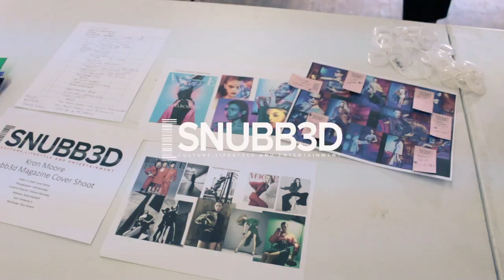Kron Moore From Tyler Perry's The Oval Behind the Scenes With Snubb3ed Magazine Cover Shoot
Tyler Perrys First Lady Kron Moore @Kron Moore sits down with Snubb3d Magazine and dishes details on theoval, working with Tyler Perry and her journey to success. EIC/Videographer: @theramzster06 (Levar Ramzie Kemp) Creative Director: @chanannicole (Chanan Nicole Kennedy) Photographer: @imagesbykennedy (Will Kennedy) Stylist @troy_clinton (@Troy Clinton) Make-up by @beautypro Hair @kimberlythecreatorK